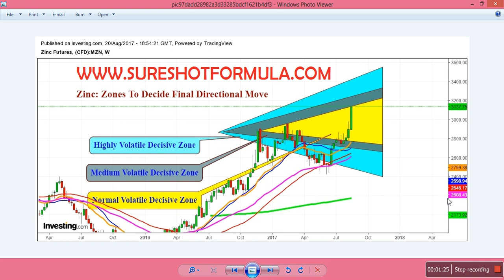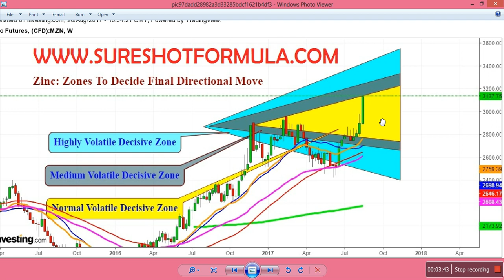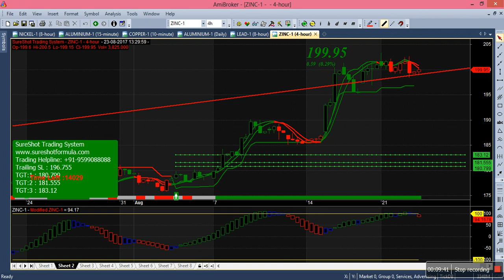ZINC TRADING ZONES FOR NEXT FEW DAY'S/MONTH'S